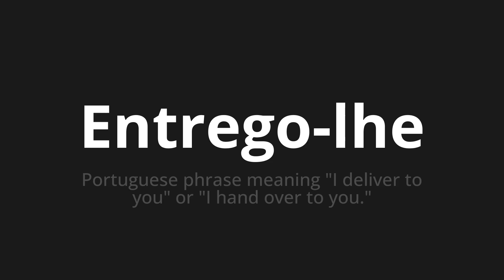How to pronounce Entrego-lhe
🌍 Learn a new language now Master the Pronunciation of 'Entrego-lhe Which Means I give you' - which means : PORTUGUESE PHRASE MEANING "I DELIVER TO YOU" OR "I HAND OVER TO YOU." 📝 with @HTPronounce 🎓🗣️ - [Your Guide to Portuguese]

Learn to pronounce 'Entrego-lhe' perfectly in Portuguese with our easy and engaging tutorial by @HTPronounce! 📖📽️ In this comprehensive video, we provide you with native speaker examples 🗣️👂 and phonetic breakdowns 🎵 to ensure you get the pronunciation just right.

How to say I give you in Portuguese